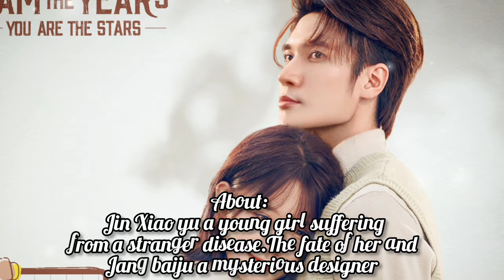Top 5 most romantic Chinese drama 2021 || best C-drama 2021 || High Facts 5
Welcome to High Facts 5

.top most romantic chinese drama.most popular romantic chinese drama.most popular romantic drama 2021.most popular romantic chinese drama 2021.most popular romantic cdrama 2021.